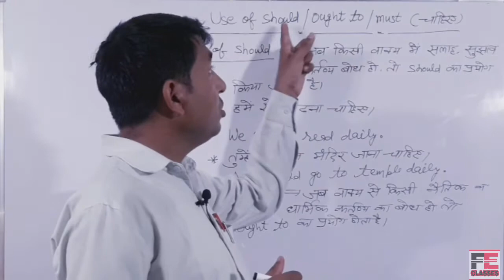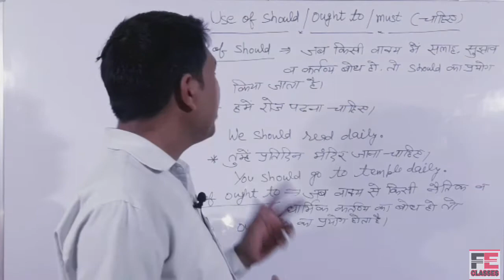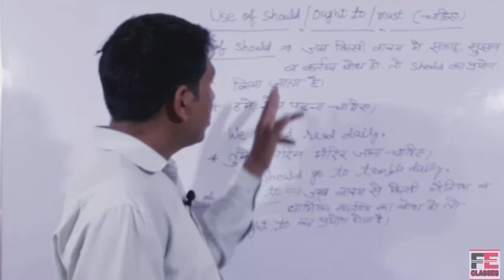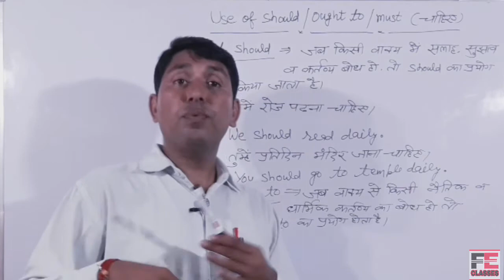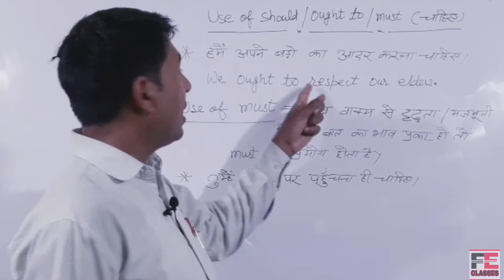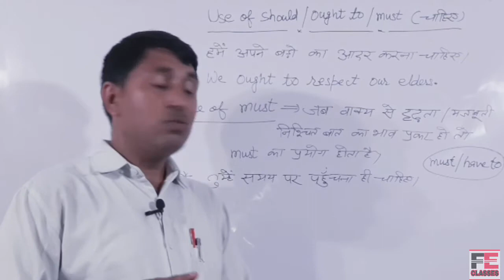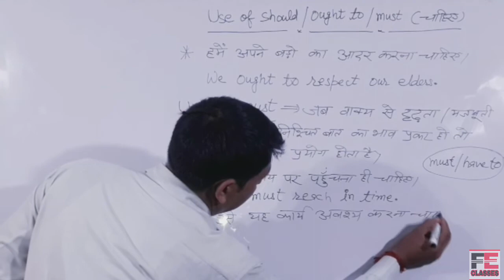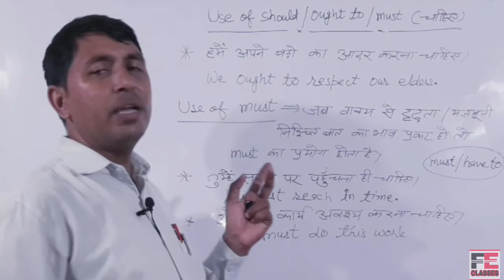Use of should ,ought to and must in a very simple and lucrative way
Hello friends,
                         This is the video that will clear all the confusions about these three following modals ( must/should/ought to).There shall be no confusion in your mind after watching this video.

                 👉THANKS👈